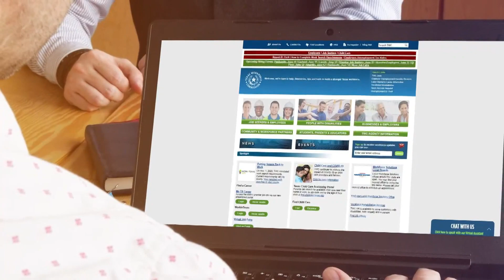As unemployed Texans lose their federal benefits, the state is getting a federal pandemic fund windf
The federal government has allocated billions to states, cities, and counties.